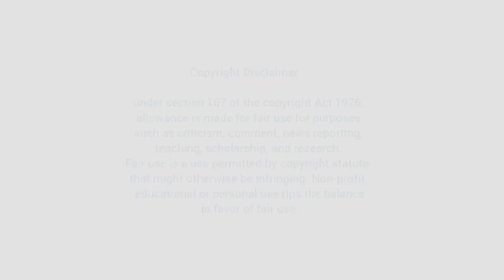Live in -ல் இருக்கும் அமீர் பாவ்னி! கொளுத்தி போட்ட பிரியங்கா !! | Amir | Pavani Reddy | Pavmir❤️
Video Description: Live in -ல் இருக்கும் அமீர் பாவ்னி! கொளுத்தி போட்ட பிரியங்கா !